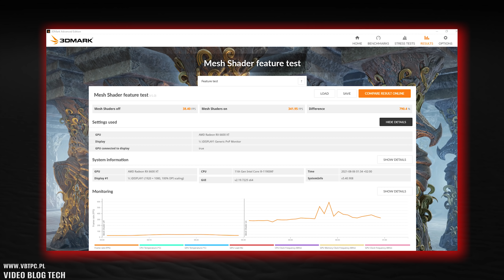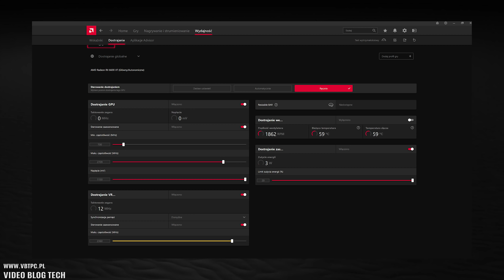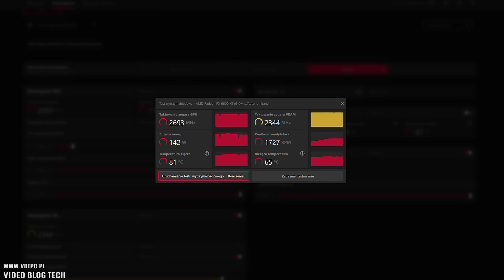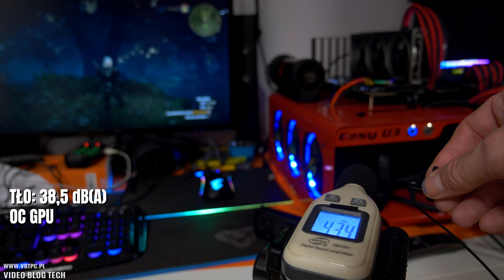RX6600XT test premierowy karty AMD Radeon w wersji od XFX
Informacja z ostatniej chwili - sprzedaż startuje od 11 Sierpnia.

I jest! Nowa karta AMD Radeon RX6600XT doczekała się swojej premiery, wiec zapraszam na jej również premierowy test wydajności, oc oraz jej omówienie.